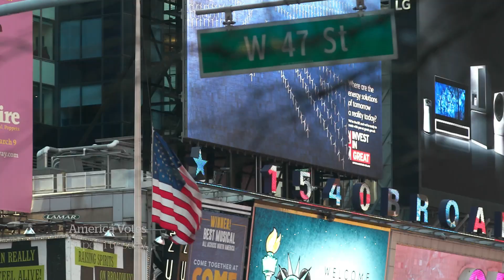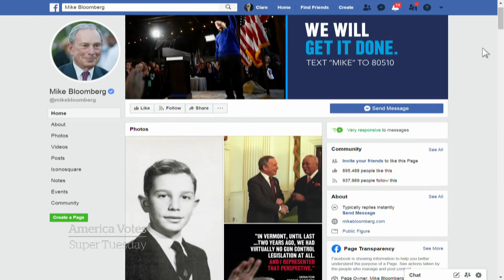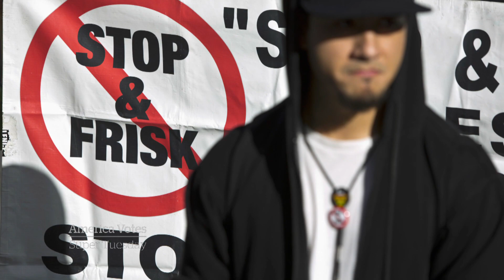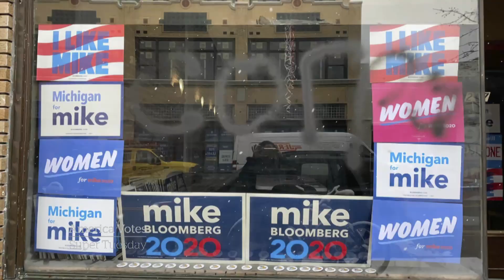How Bloomberg disrupted the Democratic race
Former New York City mayor Mike Bloomberg disrupted the Democratic presidential candidate race with his big money campaign, but it could all end depending on how he performs on Super Tuesday.